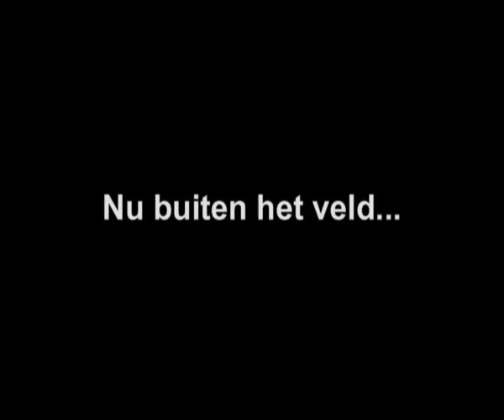Koksijde airshow 2005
Compilation of Koksijde airshow 2005.